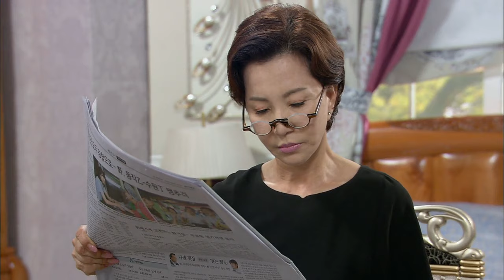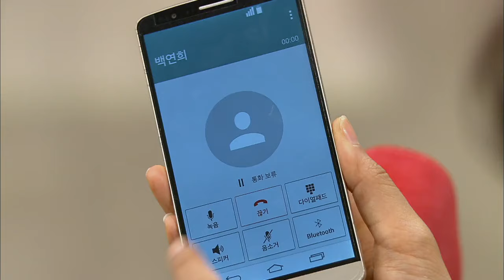[HIT] 뻐꾸기 둥지-이채영, 황동주네 집으로 무작정 들어와.20140808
진우의 엄마가 되려는 이채영